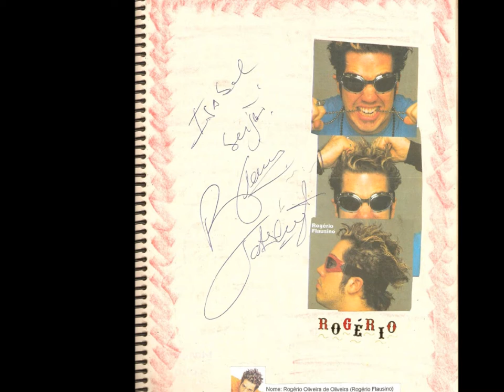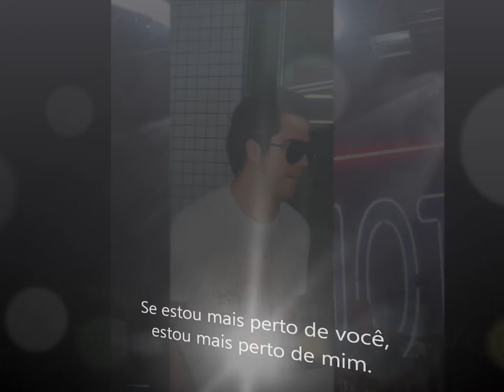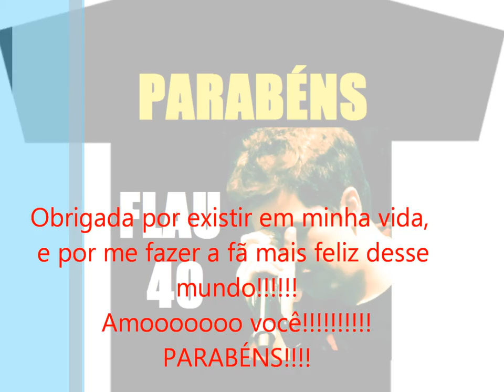Niver do Flau40.wmv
40 anos do Flausino - Homenagem ao querido Flausino, pessoa que admiro e tenho orgulho de ser fã. São 13 anos acompanhando o jota e cada dia mais amo esses meninos. Ao Flausino, toda felicidade do mundo, que Deus ilumine cada vez mais o seu caminho. Você merece o melhor.
Grande beijo.